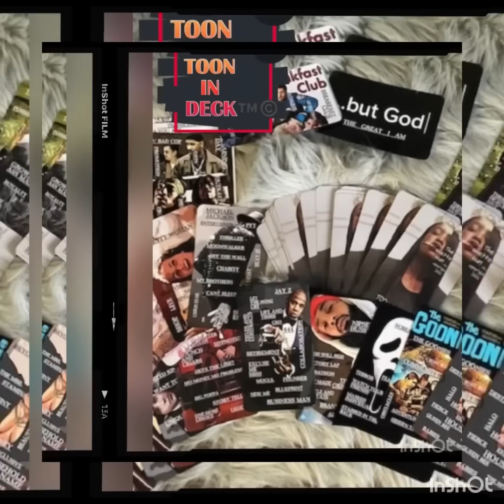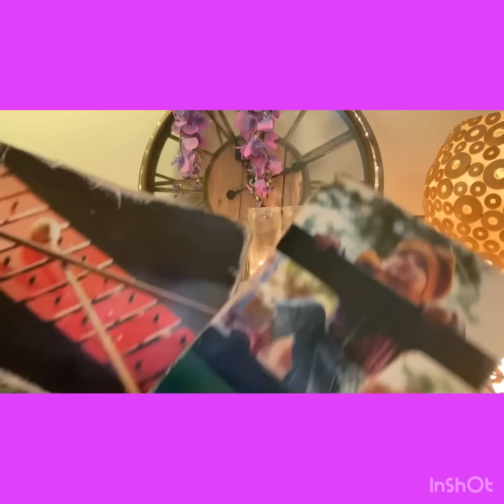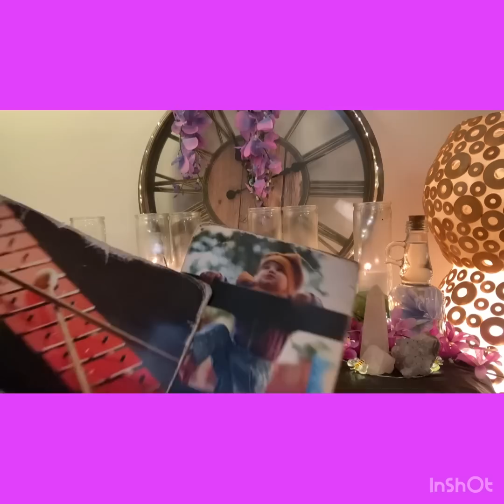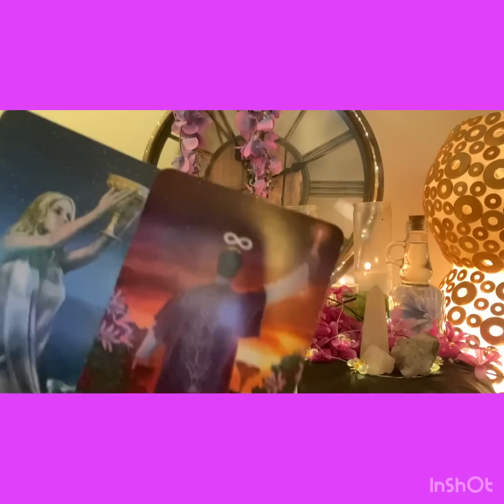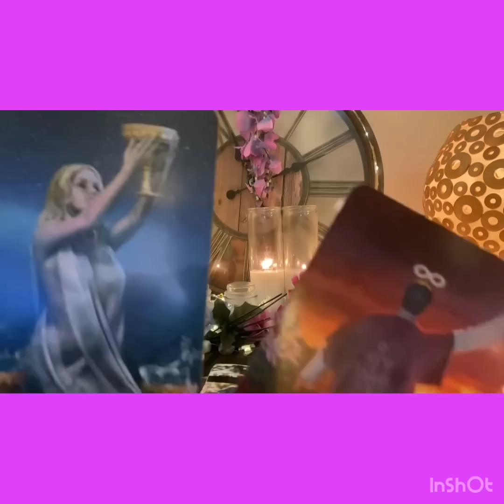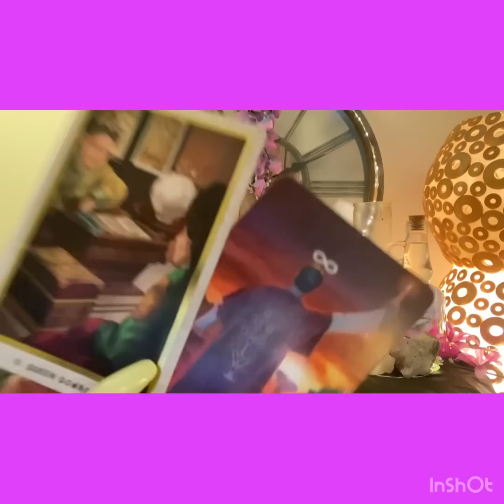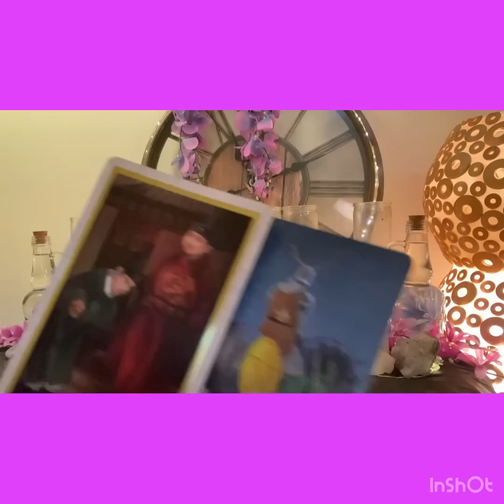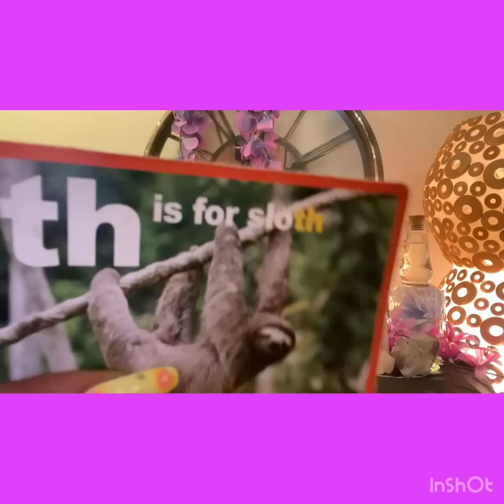Virgo- March☔️🌸Bonus- Virgos🥼🧪🔬La-Bor-A-Tory!